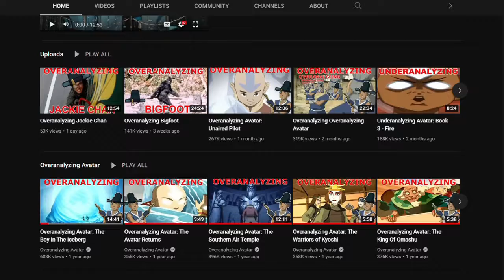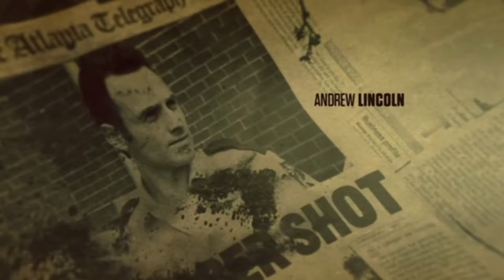Overanalyzing the Walking Dead S1 Ep1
Hi there! In this video I overanalyze the series The Walking Dead. I give my thoughts on it and just point out some things that you might not have noticed before! Join me on an adventure as I analyze the characters and storylines of The Walking Dead!

Also, apologies for uploading on a saturday. It's just that yesterday we heard the news about Technoblade (a youtuber that we adored), and it just felt wrong to be uploading a bubbly, happy video while we felt so terrible about it. So we hope you understand!